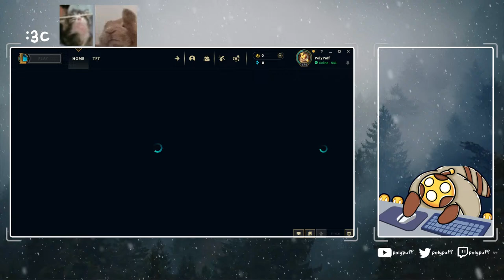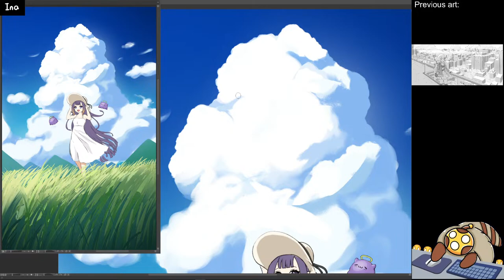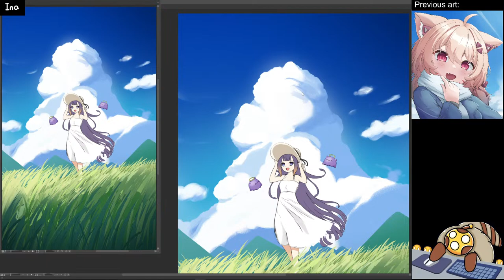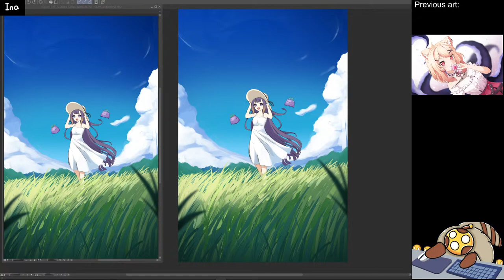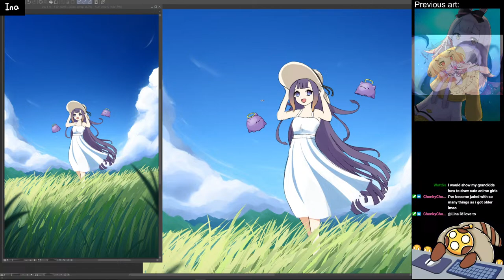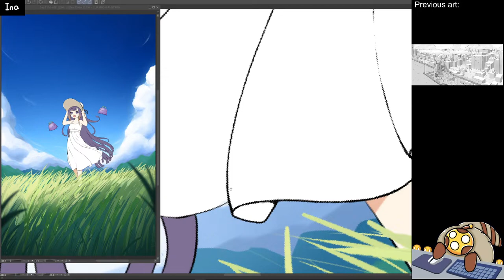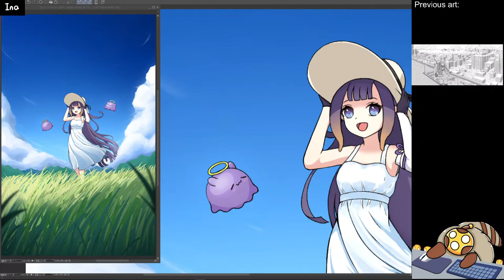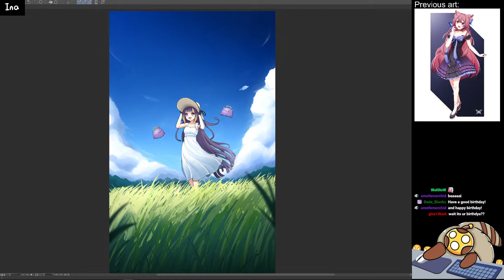ART AND VIBE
Just a few more streams until monetization copium